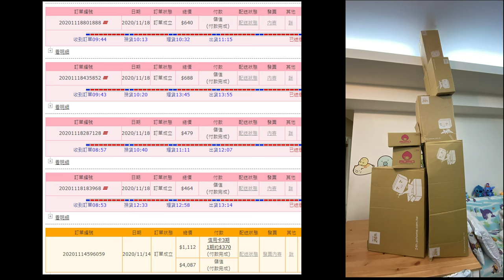雙11瘋狂購物狂_賺700遲到金_201115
雙11全身而退...沒買任何東西
11月12-14日6件都遲到(雙11期間沒送遲到金)
11月18日5件都遲到500元遲到金入手
11月20日2件又遲到200元遲到金入手
光這個禮拜就拿了PCHOME的700元遲到金